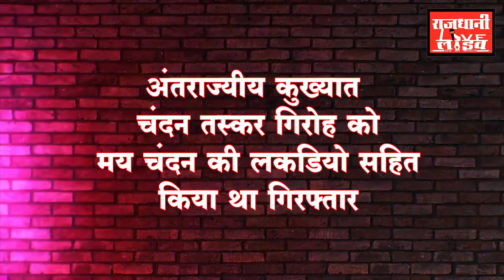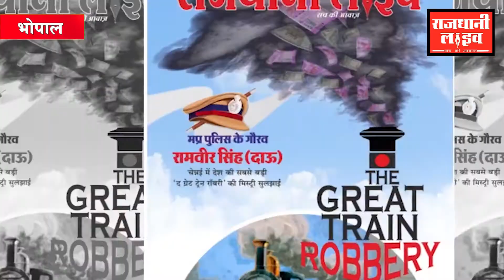Police महकमे के जबाज़ अफसर रामवीर सिंह दाऊ की एक और उपलब्धि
RajdhaniLive